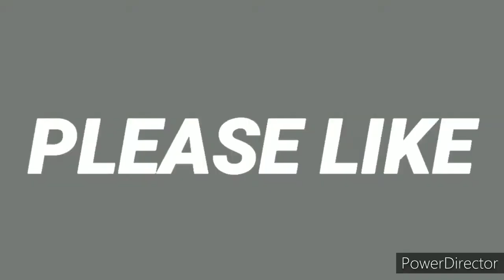wwe 2k20 rey mysterio smackdown nov/13/2020 attire.